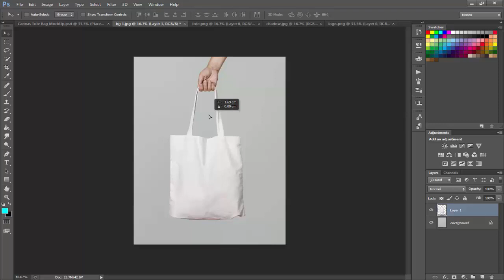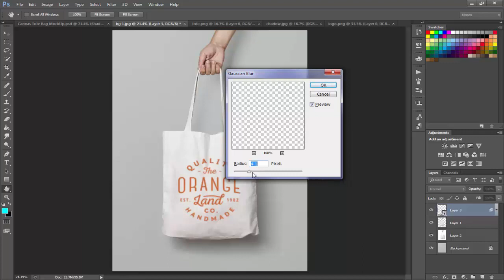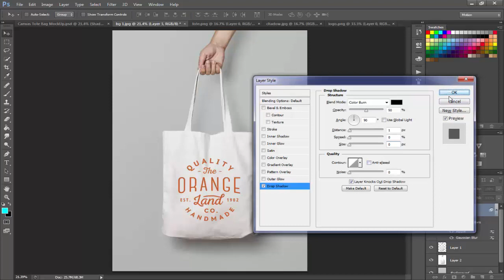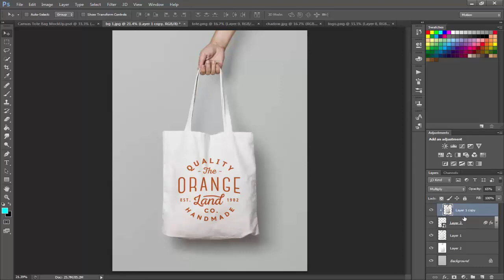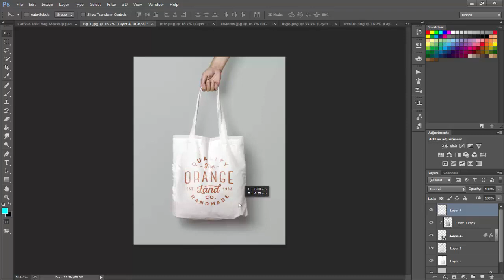Shopping Canvas Tote Bag MockUp - Photoshop cs6 Tutorial